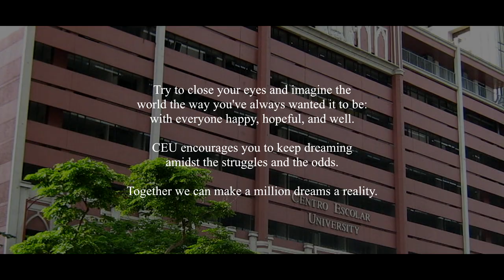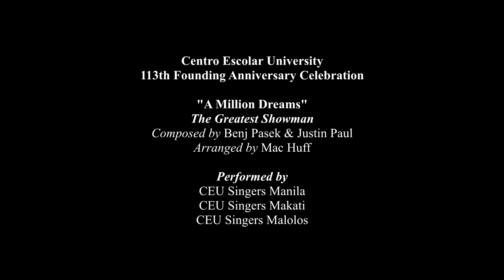A Million Dreams (from the Greatest Showman) | CEU Singers Cover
CEU encourages you to keep dreaming amidst the struggles and the odds. Together, we will make a million dreams come true! Listen and get inspired with our very own, CEU Singers’ rendition of “A Million Dreams” (from The Greatest Showman).